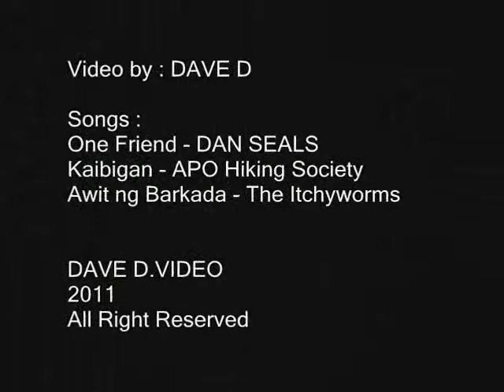The Alberthans Batch '91 (Video Tribute 2011) PART 3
Remember the ALBERTHANS .Carlos L. Albert High School, Brixton Hills Galas santol q.c.. sa tagal na panahon ,maraming taon ang nagdaan ,muli kaming nagsama samang mga kabatchmates ngayon.